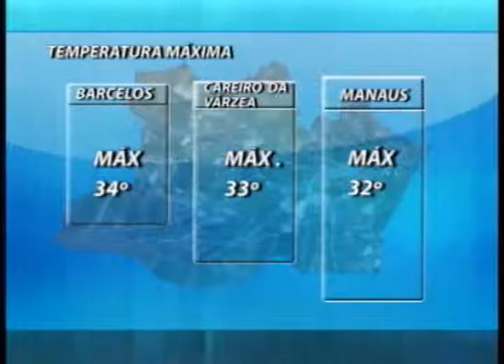Band Cidade 08.05.12 - 1º Bloco